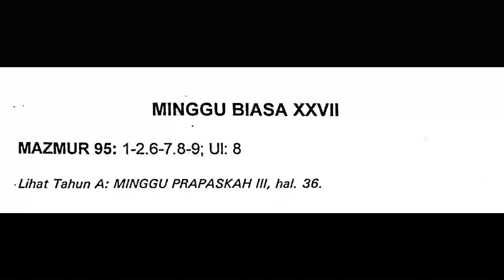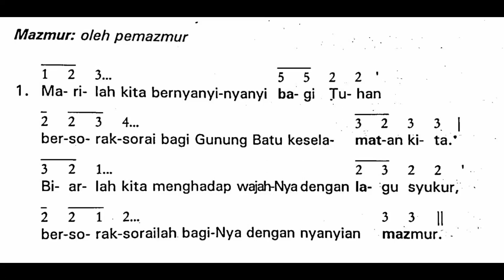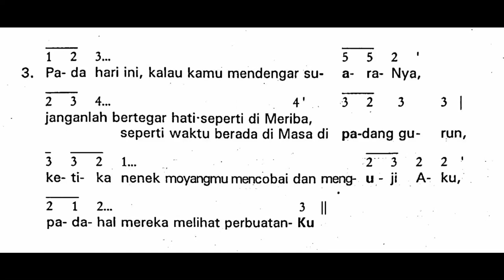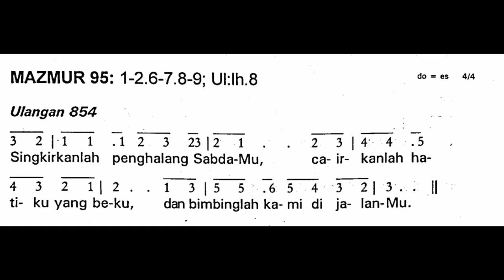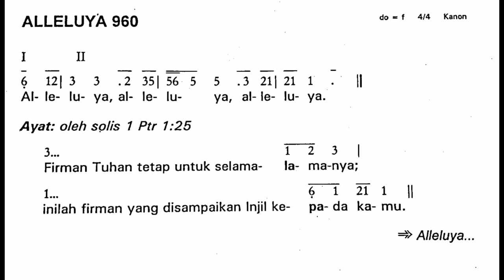[Edisi Lama] Minggu, 2 Oktober 2022 - MINGGU BIASA XXVII (Dua Puluh Tujuh) - Mazmur Tanggapan